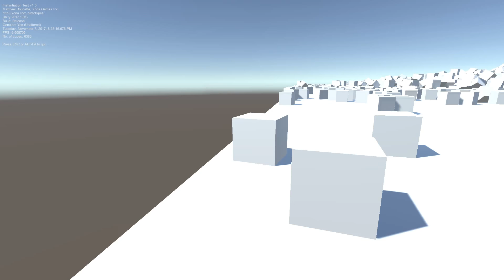Unity - It's Raining Cubes! (Instantiation Test)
Instantiating cubes in Unity, one per frame at 60fps (until it slows down).